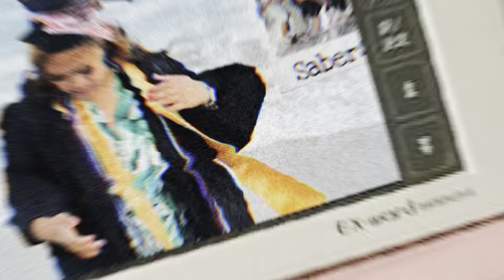GRADUATION DAY at HAWAII | Yana Edelein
Aloha everyone I'm Yana Edelein, and I hope you enjoy watching my HIGHSCHOOL graduation at JCHS vlog!🌺💗

I hope you also like and follow my other pages!
Facebook: Juliana Edelein Anne Rimas